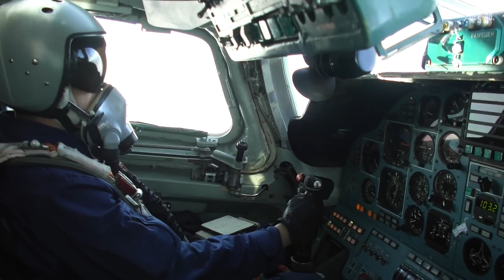Tupolev Tu-160M The Mighty Supersonic Bomber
Discover the incredible story and unmatched capabilities of the Tupolev Tu-160M, the largest and heaviest supersonic bomber ever built. Known as the “Blackjack” by NATO, this legendary Russian strategic bomber has been the backbone of long-range airpower since its first flight in 1981.